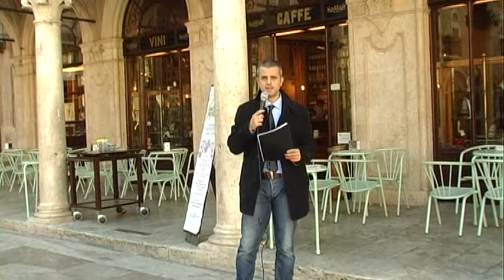Fondazione Carisap, piano pluriennale verso il sociale